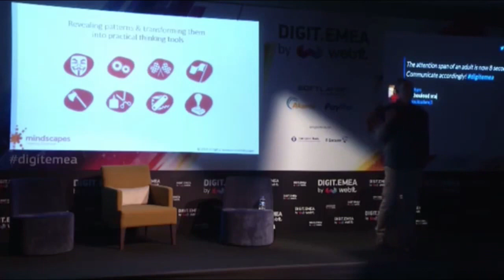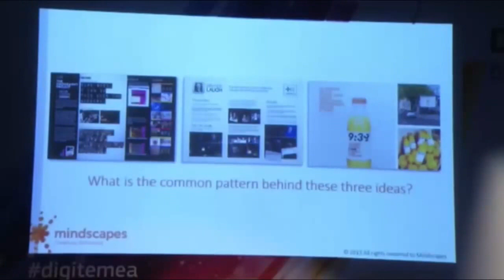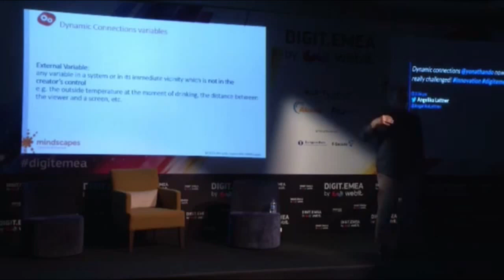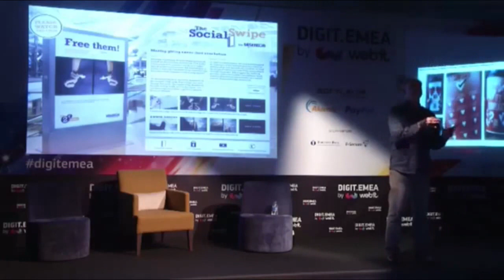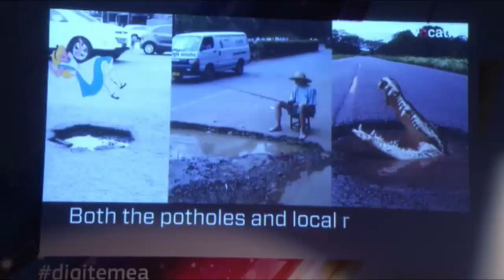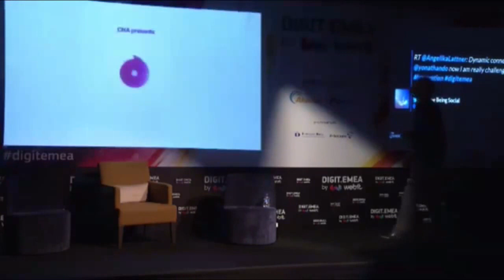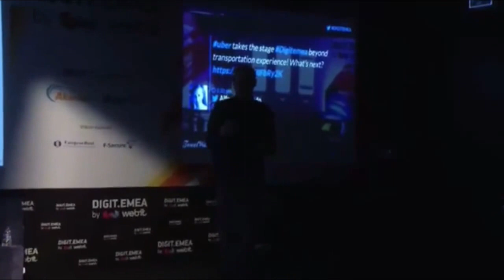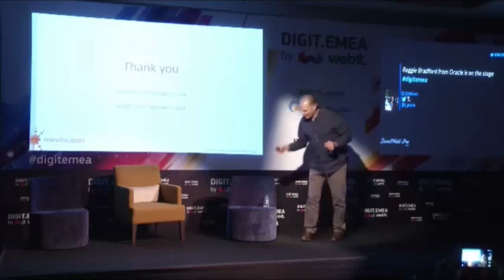Yonathan Dominitz - Founder, Mindscapes @DIGIT.EMEA'15 by Webit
Yonathan Dominitz - Founder, Mindscapes
Presentation & Workshop: Decoding Innovation - A structured methodology to boost innovative thinking. Mastering Digital Creativity.